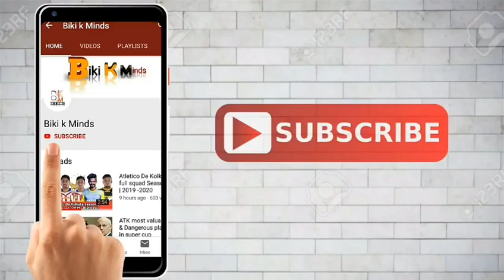ATK NEW Player sign in || season 6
Hi

Tiri atk

Tiri ATK

Tiri is back atk

Atk new sing in